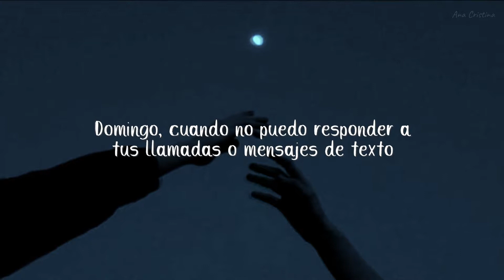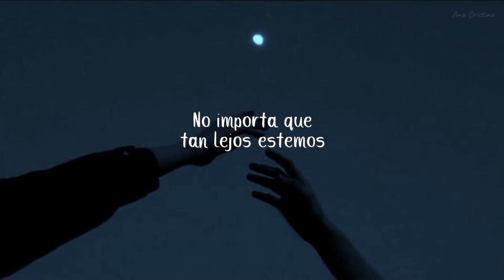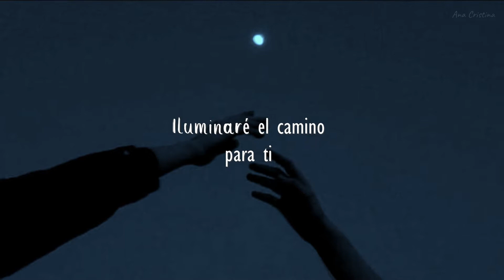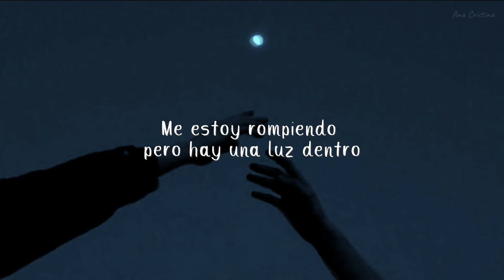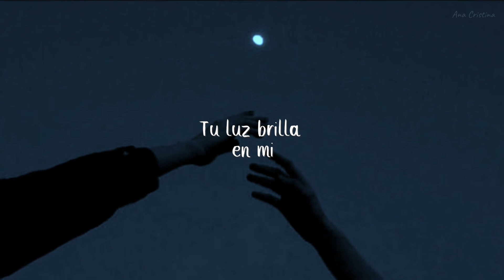BTS (방탄소년단) — ❝ LIGHTS ❞. [Traducido al español]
﹒ ─ ꒰ hola personitas ꒱ ─﹒

¿Cómo se encuentran? Espero que tengan un día maravilloso y la pases muy bien, de no ser así ya verán que todo mejorará.

Esta canción definitivamente se robó mi corazón. Hice la traducción para que vean lo hermosa que es la letra, Bangtan se lució. Espero sea de su agrado TuT